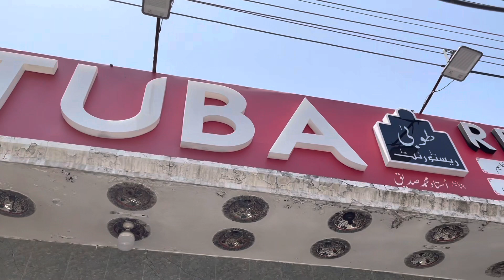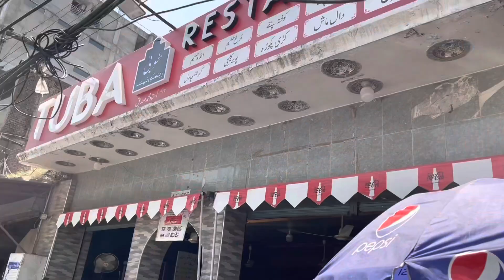Tuba Restaurant Channaa Vlogs